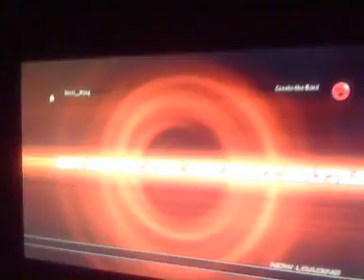tekken 6 - gucci__wang (wan) vs creelo-the-bard (xia)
3-2011 online t6BR